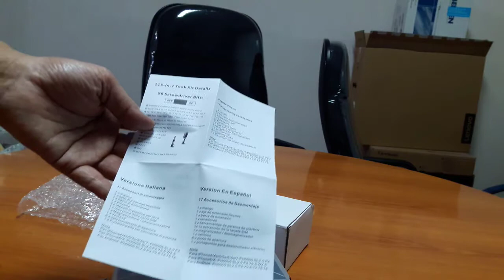Obeng Reparasi Servis Laptop HP Jam Serbaguna Taffware "Set 115 in 1" Screwdriver, RECOMMENDED!!!!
Taffware Set 115 in 1 Screwdriver Obeng Reparasi Servis Laptop HP Jam Serbaguna

Spesifikasi
Material
Aluminium + Steel + Plastik
Dimensi
Ukuran Kemasan Kotak: 15.5 x 9 x 5.3 cm

Kelengkapan Produk
Rincian yang Anda dapatkan untuk pembelian produk ini:
1 x Set Taffware 115 in 1 Screwdriver Set
1 x Kotak

Fitur
98 Mata Obeng, 17 Alat Pasang
Screwdriver sets ini sangat cocok untuk mengutak-atik smartphone atau laptop dan komputer Anda karena banyak kepala obeng yang memiliki ukuran kecil. Dengan 98 Mata obeng dan 17 alat untuk membuka smartphone atau laptop Anda menjadikan scredriver ini sangat tepat untuk Anda yang senang membongkar barang elektronik berukuran kecil.

Untuk Berbagai Prangkat
Karena scredriver sets ini memiliki kepala obeng dan bits yang memiliki ukuran kecil, sehingga sangat cocok untuk melakukan pembedahan terhadap smartphone atau jam tangan dan barang elektronik kecil lainnya.

INFO TOKO
RUMAHINAJA

Tokopedia (RUMAHINAJA)